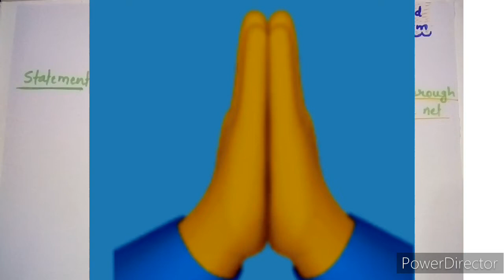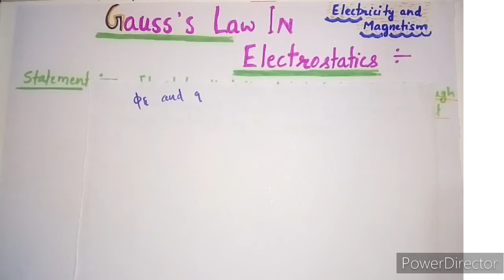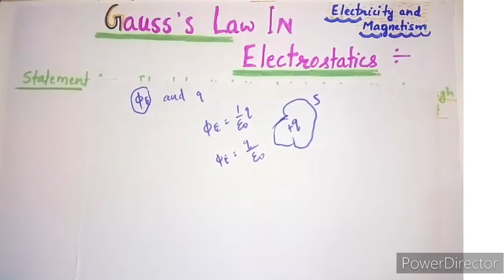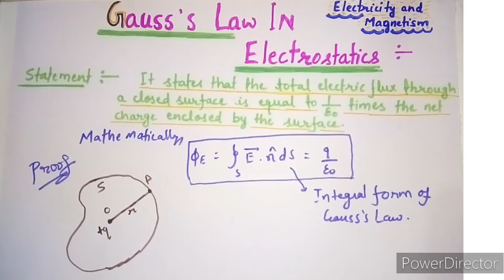Gauss Law in Electrostatics// Electricity and Magnetism Video 2//bsc Physics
Differential form of Gauss Law in Electrostatics:-